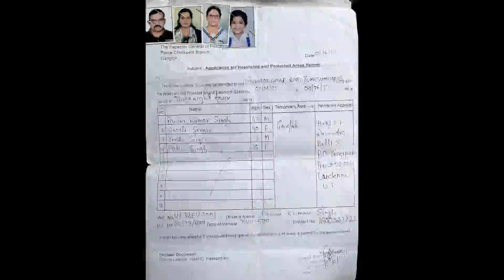North Sikkim Day1 - Gangtok to Lachen | Sikkim ki Sair | Ghumakkad Raahi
Hello Ghumakkads,
 Hum jaa rahein Sikkim ki waadiyon mein ghumne , aaj ke vlog mein hum  Gangtok se Lachen jaa rahe hain. To humare saath jude rahiye ga iss safar ko enjoy karne ke liye .